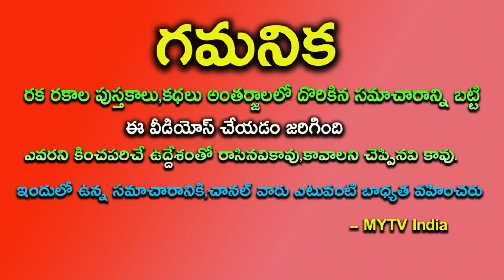2022 -2025 దూసుకొస్తున్న శని ప్రభావం తులారాశివారికి ఇక రాజయోగమే||2022 thularasi ||ugadhi pamchamgam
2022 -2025 దూసుకొస్తున్న శని ప్రభావం తులారాశివారికి ఇక రాజయోగమే చీ కొట్టిన వారే మీ కాళ్ళు మొక్కుతారు2022tularasi